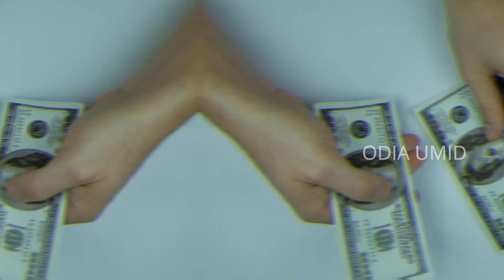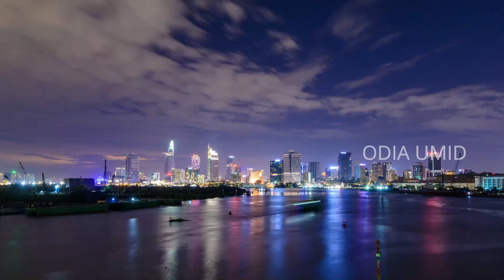ଏମିତି ଏକ ଦେଶ ଯେଉଁଠାରେ ରାତ୍ରି ହୁଏନାହିଁ ! ଦେଖନ୍ତୁ ଆଶ୍ଚର୍ଯ୍ୟ କର ଘଟଣା !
odia bayagita
odia sadhubani
odia anuchinta
odia tips
odia vastu tips
vastu bichara
odia nitibani
Odia bohu
Odia online
Durga stv
Smile family odia
Bernali odia

If you owner of any third party images, video, music in this video if we are using it. if you think we will miss using your products please contact me before you take any action. I will remove it in 24 hours.  THANK YOU. (Odia Umid)

NOTICE.

Note:- All content used is copyright to OdiaUmid, Use or commercial display or editing Of the content without proper credit will lead to legal issues against you.